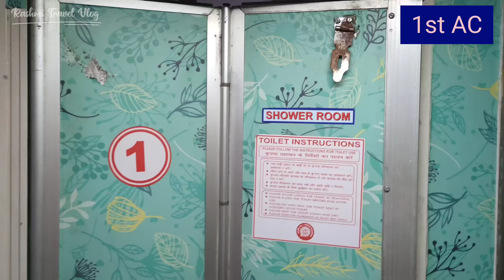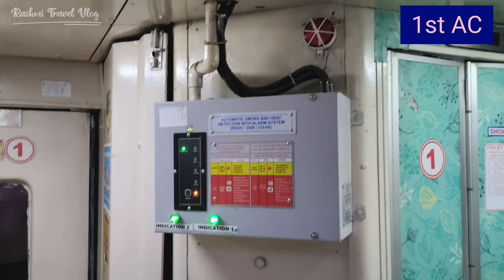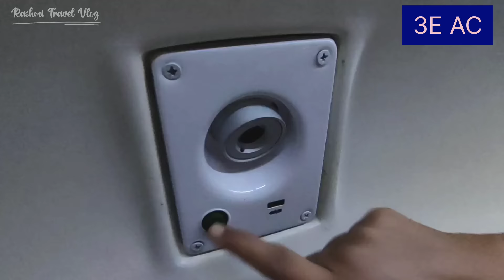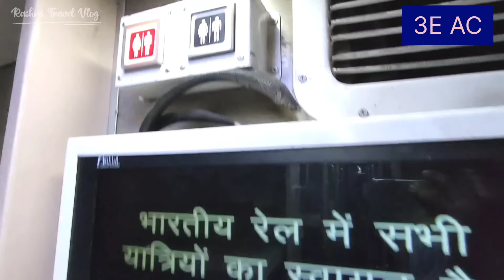1st ac 2nd ac 3rd ac mein kya antar hai | difference between 1st ac 2nd ac 3rd ac | indian railways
1st ac 2nd ac 3rd ac mein kya antar hai | difference between 1st ac 2nd ac 3rd ac | indian railways | 1st ac coach inside view | 2nd ac coach inside view | 3rd ac coach inside view

3 tier ac coach indian railways
2 tier AC coaching Indian railways
ac 2 tier coach
3a coach in train
2a coach in train
1ac coach inside indian railways
second ac coach in indian railways
3rd ac coach in train
1st class ac in train
3 ac train journey
2ac coach inside
2nd class ac coach in train
ac 1 tier coach
third ac coach in indian railways
1 ac coach indian railways
3ac coach facilities in hindi
1 tier ac coach indian railways
2 ac train journey
1st ac train journey
train ac 1 tier train coach
2nd ac train India
ac train 1st class
1st ac 2nd ac 3rd ac
first class ac train cabin
1a coach in train
1ac 2ac 3ac difference
2 ac coach indian railways

1st class ac train cabin
ac 2 tier coach facilities
3a train class india
train ac 3 tier train coach
train 1st class ac
2 tier ac
3ac train compartment
3ac coach inside
ac train
3a ac train seat

coupe cabin in first ac
train me ac coach kaisa hota hai
1st ac coupe coach
train ac 2 tier train coach
train 3ac coach
two tier ac coach in train
1st ac 2nd ac 3rd ac mein kya antar hai
3 tier ac train
three tier ac coach in train

difference between 1st ac 2nd ac 3rd ac
second ac train
2a train class india
train ac coach
difference between 1ac 2ac and 3ac
first class ac train cabin for couples
train 2ac coach
2 tier ac train
first ac
ac train 3rd class

3rd ac
3rd class ac in train
first ac train cabin
3ac coach indian railways
ac 2 tier vs ac 3 tier
train first ac coach inside
second class train coach
ac 3 tier
first ac train
third ac train facilities
3a 2a 1a in train
2ac vs 3ac difference
3 tier ac